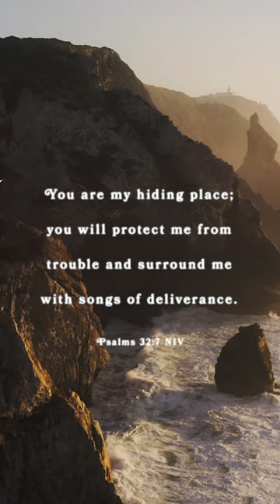I'm no longer a slave to fear, I am a child of God 🤍